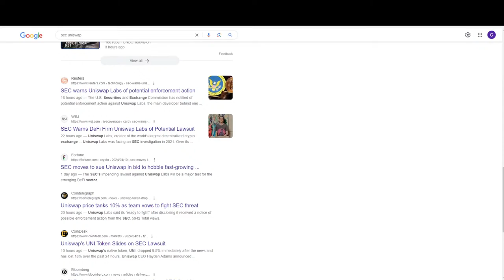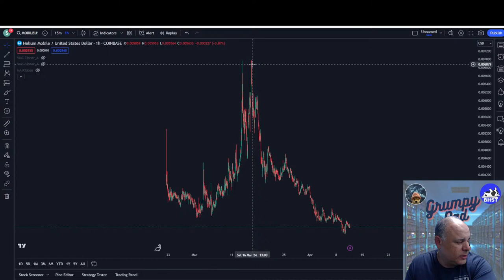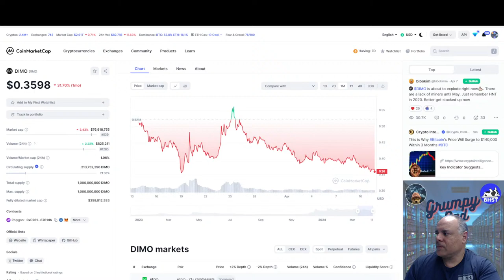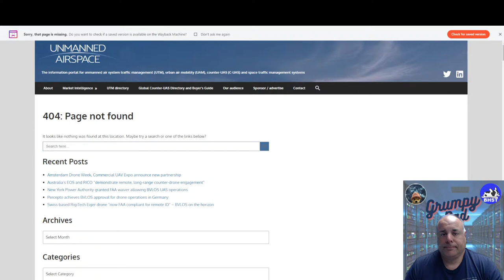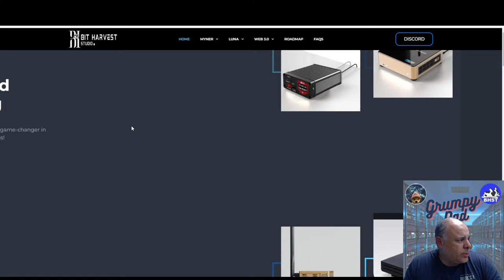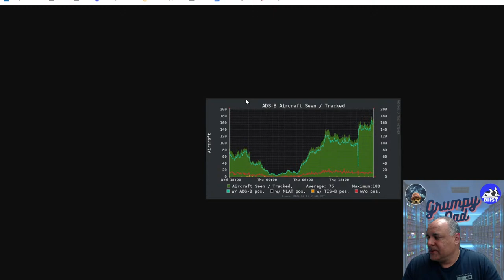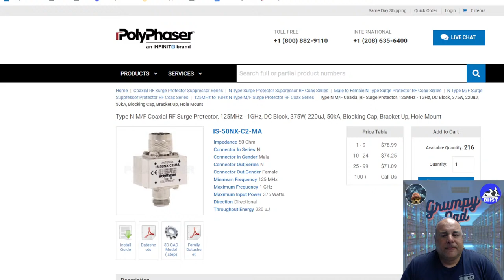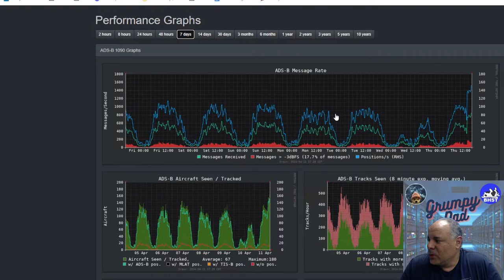Grumpy's Thursday Live Stream Week in crypto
Live stream Thurs April 10th at 5:00PM (CT) Central Time 10:00 PM UTC . Discussing some things going on with projects like EVEN DEFLI !